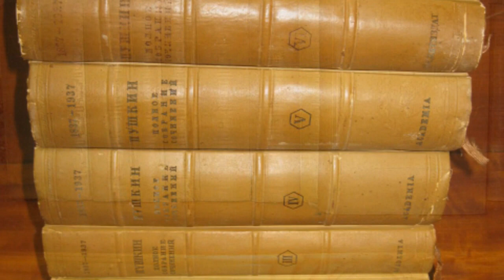А.С. Пушкин "Я памятник себе воздвиг нерукотворный"